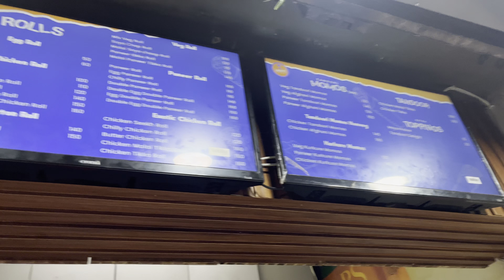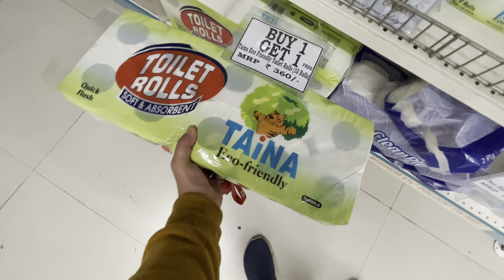Ye Kon Agya Ghar or Unexpected Surprise De Diya😍| Musafir with Mic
Music used in this Video 👇
▪ Musician: By Challenge
▪ Musician Markvard
▪ Musician  shandr & Nick Perry
▪ Musician:  By Beau Walkar & Jurgance
▪ Musician: By Tanel Sra